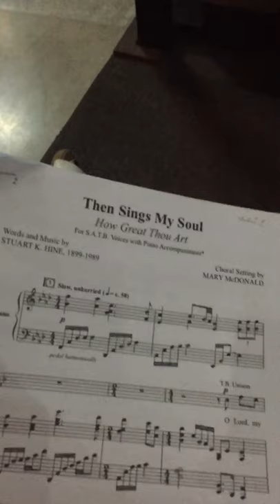THEN SINGS MY SOUL - CSMA CHOIR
Cathedral of St Michael the Archangel